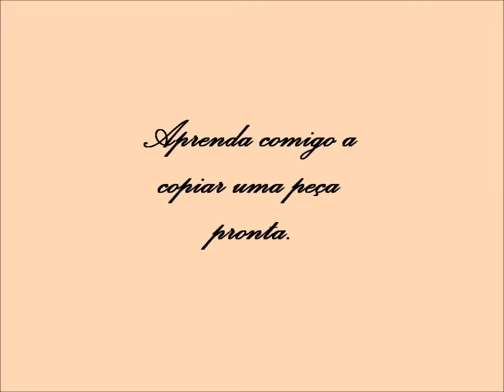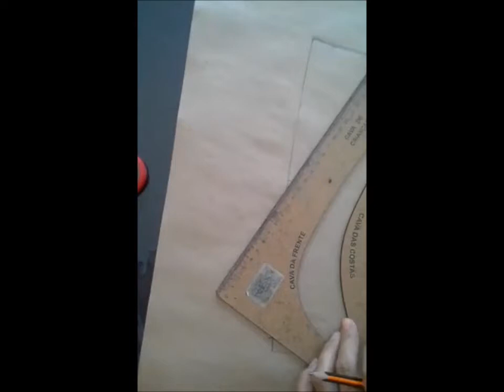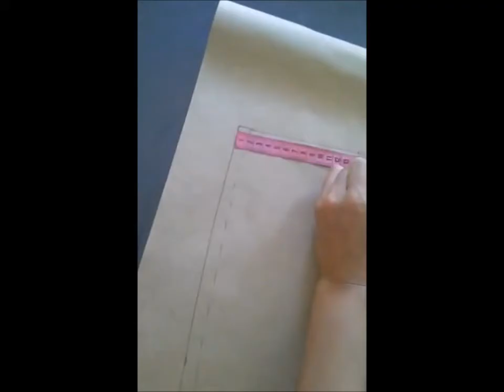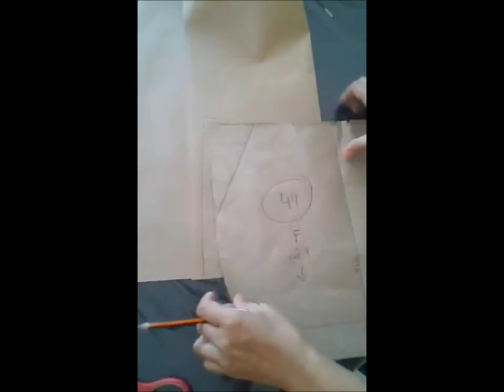Copiando peça pronta: short bolso faca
Aprenda de maneira rápida e fácil a copiar uma peça pronta. Sabe aquela peça que vc adora? Então que tal fazer outra igualzinha? Com essa mesma técnica vc pode copiar qualquer peça: saia, blusa, calça, bolsa, etc.
Eu gravei esse video ao vivo pela minha página no face.